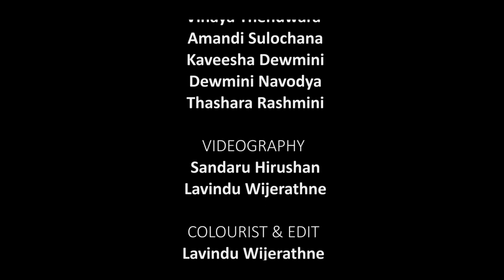Sobani X Thandale covred by nruthyanjali dancing academy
Choreography By
Udayangani Kumari

Videogrphy, Colorist & editing
Sandaru Hirushan
Lavindhu Wijerathne